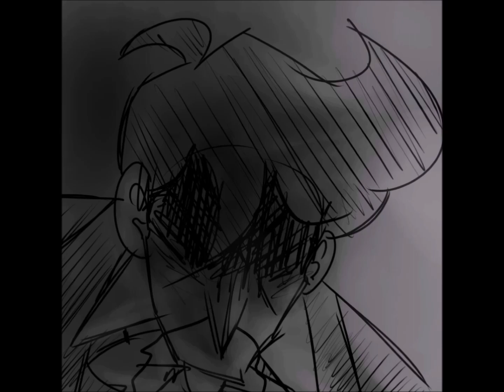Abomination (Episode 66)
The studio needs you...

Joey Drew, Norman Polk: Phoenix Vitae
Henry Stein, Wally Franks: Me